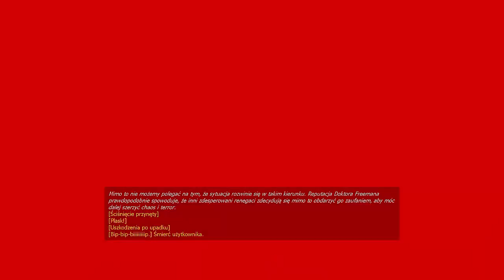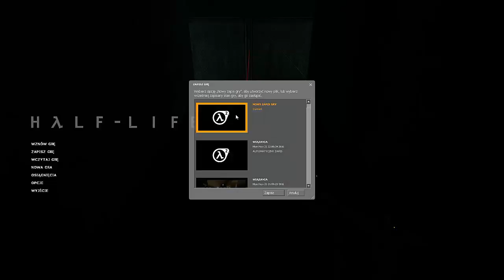Zagrajmy w Half-Life 2 #009 Głupie babsko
Gadam podczas grania w Half-Life 2.